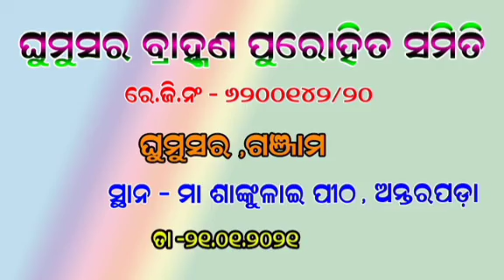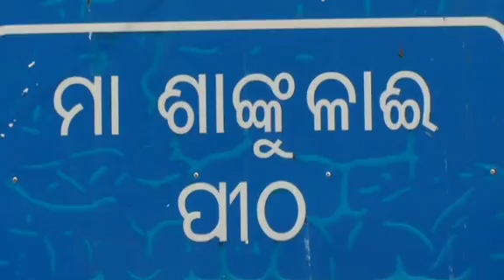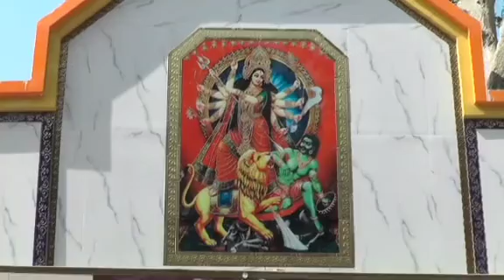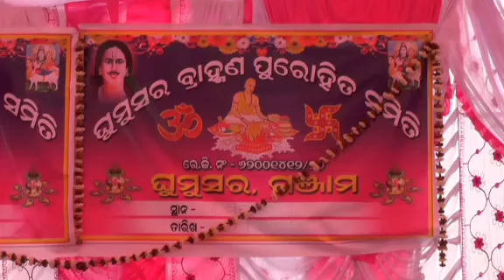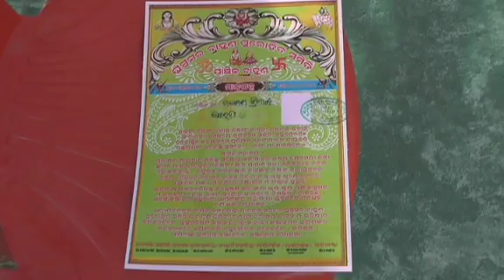ଘୁମୁସର ପୁରୋହିତ ସମିତି ଆନୁକୁଲ୍ୟରେ ବିଶ୍ଵଶାନ୍ତି ପଞ୍ଚ ମହାଯଜ୍ଞ ସ୍ଥାନ- ଅନ୍ତରପଡ଼ା ତା-୨୧/୦୧/୨୦୨୧ରିଖ